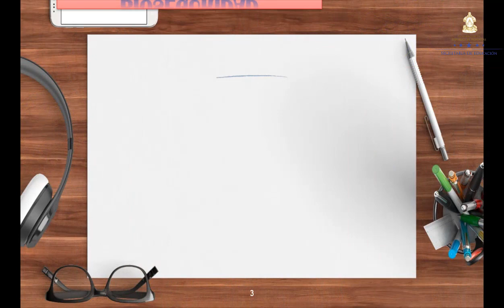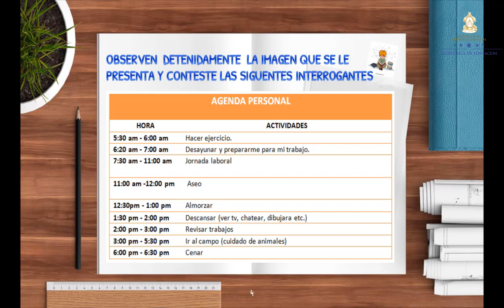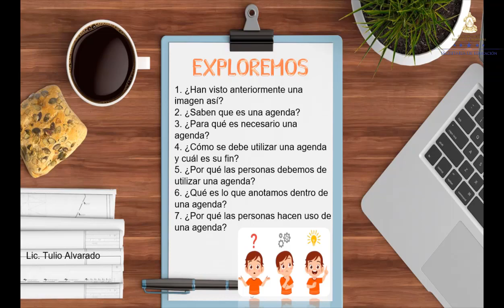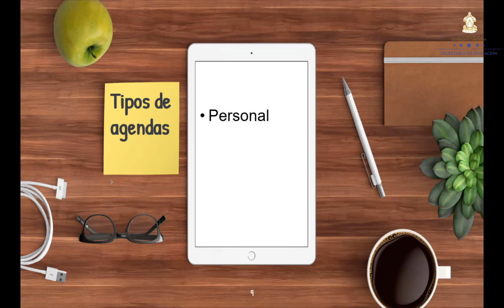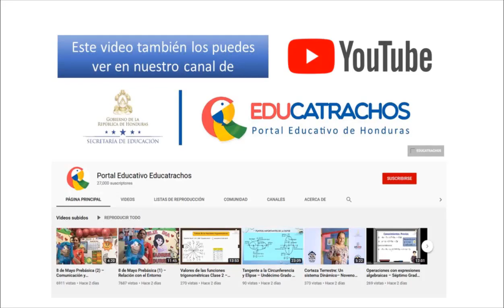La agenda: orden del día - Octavo Grado - Español